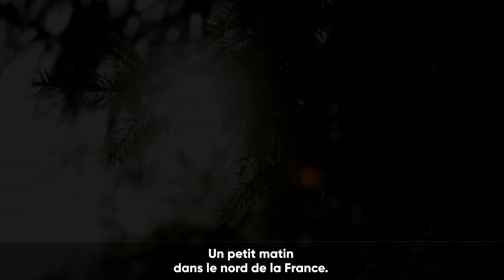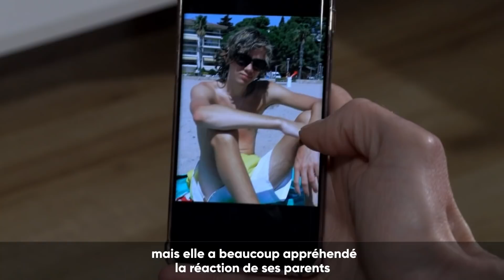TEASER : Transidentité : un chemin pour être soi - In Vivo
Mathilde, 16 ans, a décidé de changer de genre. Nous avons suivi 3 adolescents pendant les étapes importantes de leur transition.

Ne manquez pas notre reportage quotidien In Vivo du lundi au vendredi à partir de 14h25 sur France 5.